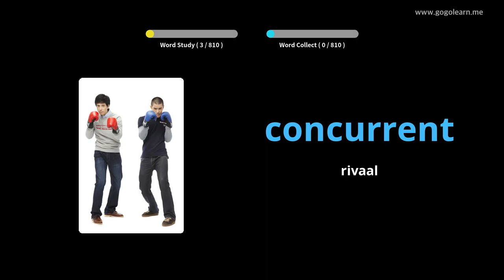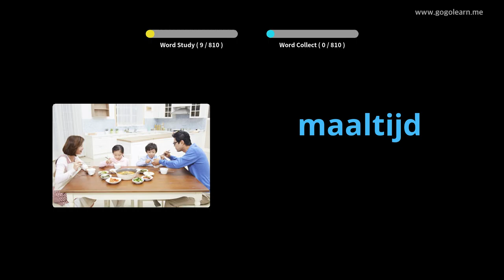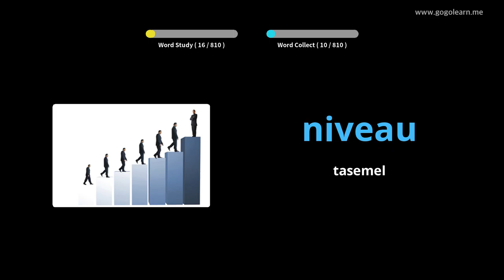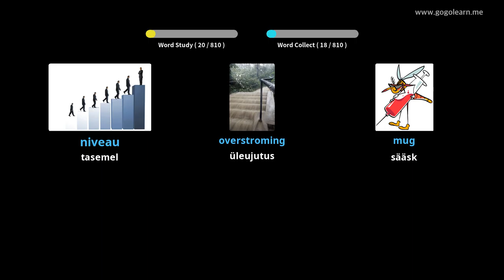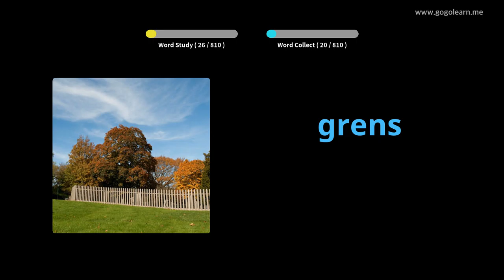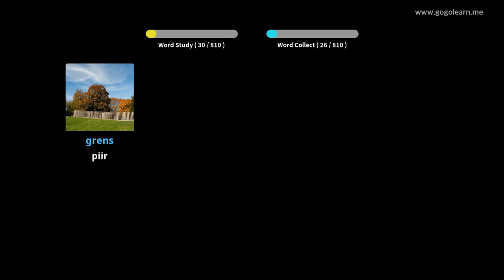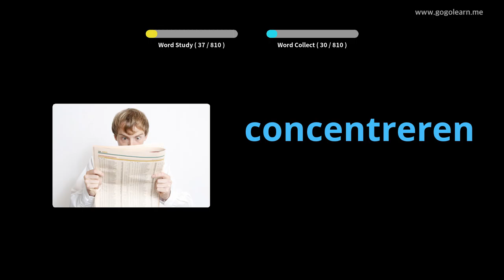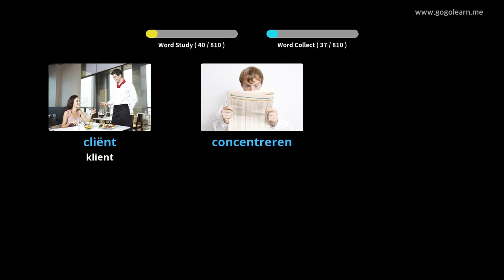Hollandi sõnavara keskkool | Golearn